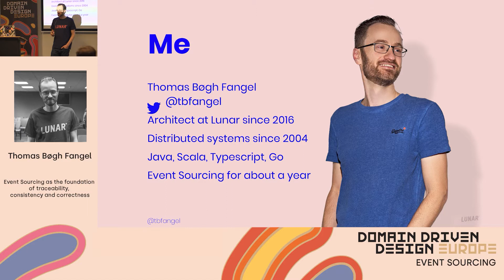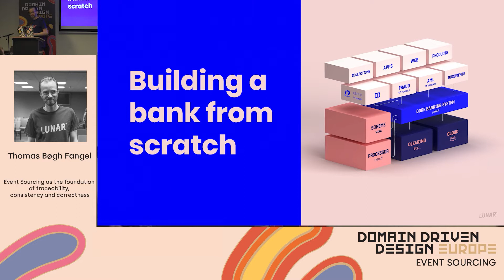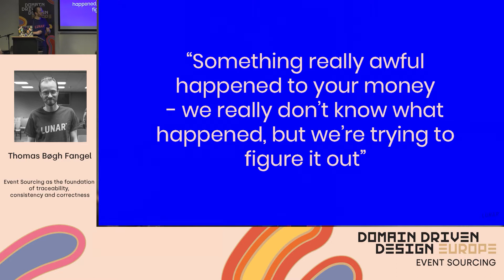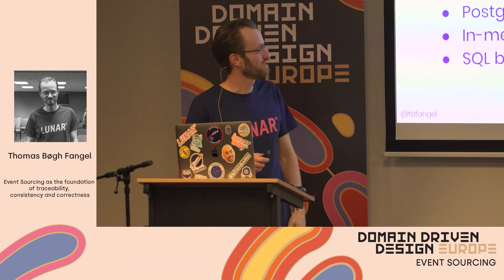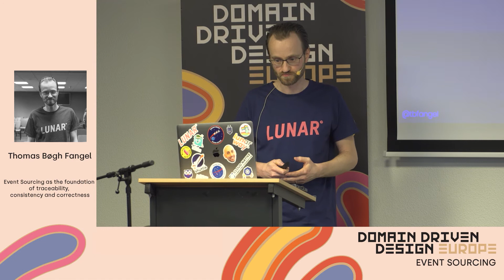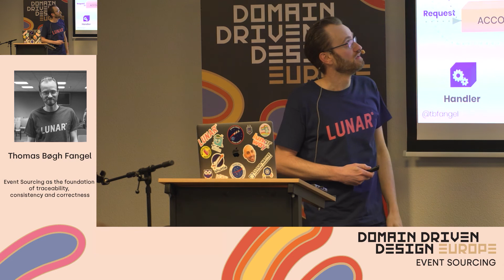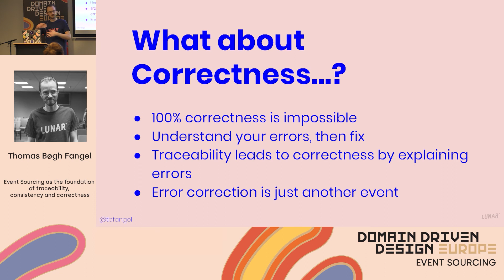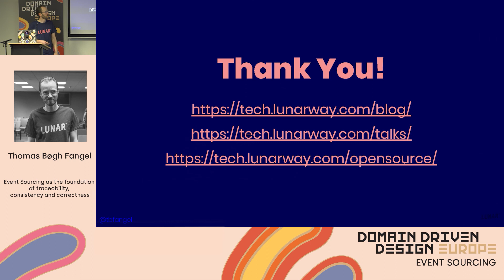Event Sourcing: Traceability, Consistency, Correctness - Thomas Bøgh Fangel - DDD Europe 2020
Join the next edition of EventSourcing Live

With a fresh banking license received from the Danish FSA in August 2019, Lunar is currently building a core banking platform from scratch. Which technologies and designs would you choose if faced with this challenge?

Before answering these questions, we asked ourselves what vision we had for the system we were going to build. We ended up with the number one characteristic being Traceability - with Consistency and Correctness next in line. We don’t believe that we can build a software system where errors never occur. However, in the face of the inevitable error, we always want to be able to trace the events which led to the state of the system. Furthermore, we believe that with traceability comes the power to achieve consistency and, eventually, correctness.

To achieve this traceability, we have chosen Event Sourcing as the foundational design for our new core banking platform. In this talk, I will explain the reasoning behind this choice - why we think it’s the perfect choice for achieving traceability and how we may also build upon it to achieve consistency. I will present the challenges we have encountered along the way and describe a number of patterns we have seen emerge.

Thomas Bøgh Fangel is a backend architect and developer at Lunar - one of the new players in the Nordic banking sector. His time is equally divided between thinking about how to improve and design the Lunar banking backend of the future and actually implementing it. Currently, most of this implementation is done in Go, but before joining Lunar, Thomas has implemented complex distributed systems using FP in Scala and the Akka actor framework.